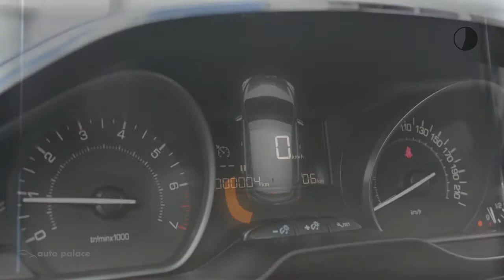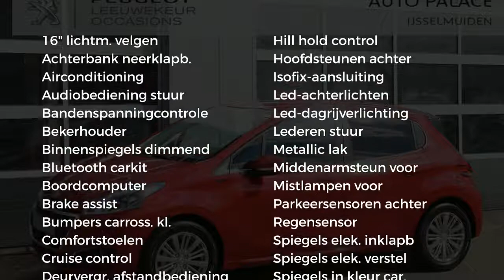Peugeot 208 Signature 1.2 Puretech 110PK NETTO DEAL | Navigatie | DAB+